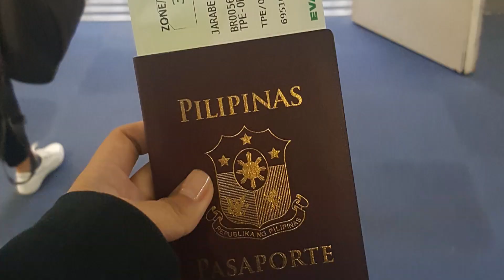Jarabe, Johanna Marrie Priscilla LPU Manila